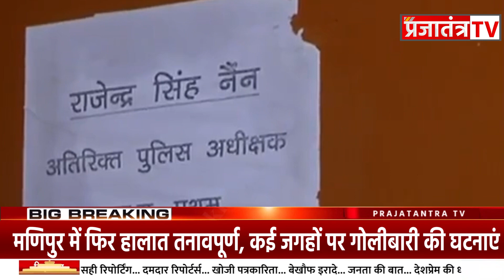Rajasthan News Bulletin in Prajatantra TV 4 August 2023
PRAJATANTRA TV is leading News channel. We cover Breaking NEWS, Sports NEWS, Political NEWS from all over world. We also cover Viral video, Amazing Facts on over Channel. Our best Team always try to give provide quality news and facts to our viewers. We Care for your demand. So keep stay with us as we do hard work daily over day and to night to cover all topics and to provide latest news.

PRODUCED BY:Prajatantra Media Ventures